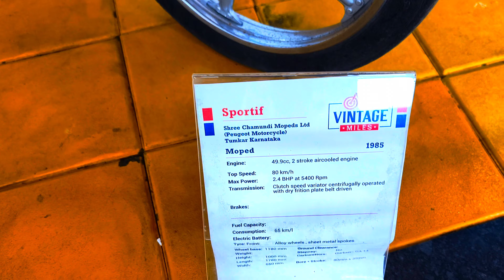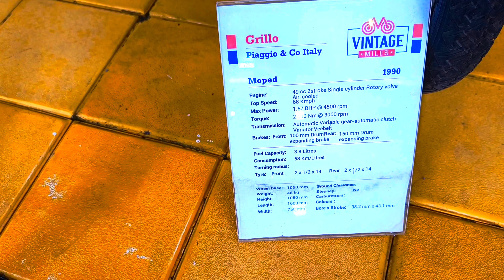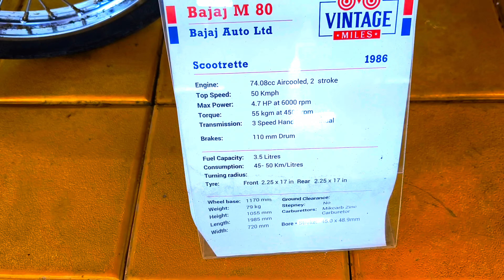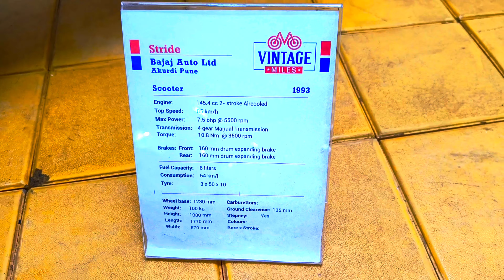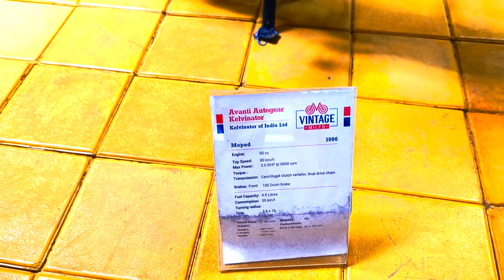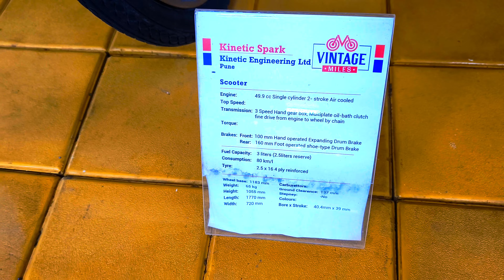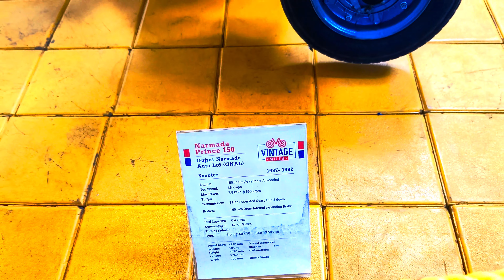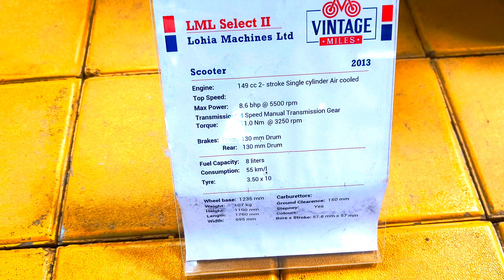Indian Vintage Bikes , Huge Collection Of Indian Classics , 4K-FHD - Part 2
i Went all the way to Mahabaleshwar again to re create this video for all of you people.
That will be the greatest reward for me in Lieu for my channel growth.

Main Vlogging Camera  :  Canon EOS M50 Mirrorless Digital Camera with EF 75-300mm III
Drone            :  DJI   MAVIC   MINI
Phone Camera   : ViVO X90 PRO +  & Iphone SE 2020